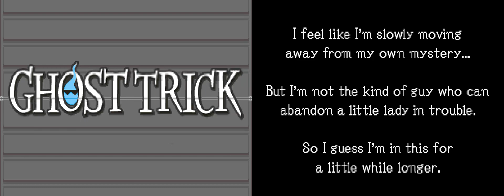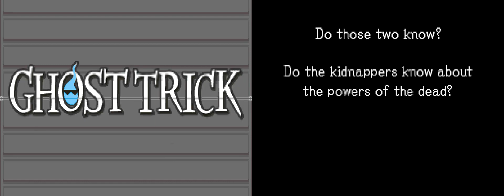Ghost Trick - 17 - today I was a book and tragically left behind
something unpredictable, but in the end it's right
hope you had the time of your life